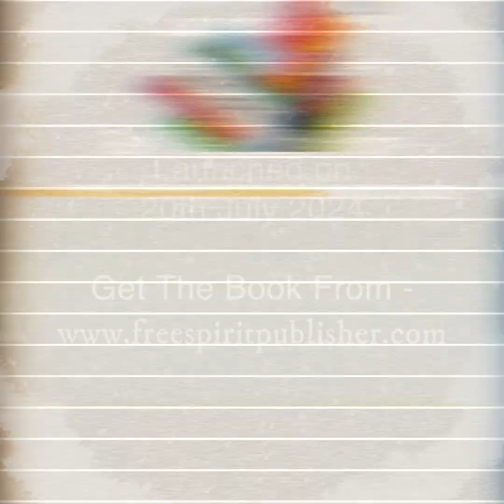The Trial Book 2 By Catherine Robertson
Book Launch on 20th July 2024

Synopsis --
"There's murderous intent afoot but no one knows who the real culprit is. Follow Insa along the harrowing journey on the futuristic planet of Rathe.
You know these people from The Trial. More will be revealed."

Script of The Show --
Tell us a little about “The Trial, Book 2.”
    The main character in this series of books is Insa, a non-binary public servant on the futuristic planet of Rathe. As in the first book, someone is on trial again. I cannot say much more about that without spoiling the outcome of “The Trial.” Somebody tries to poison Insa in Book 2, and the book follows the hunt for the truth. The High Council has two weighty decisions to make about the future of Rathe and this book explores those decisions and how they affect the characters in Book 1 and 2.

What is your inspiration behind writing the book?
I was a court reporter for 24 years and became enamored with our court system and how it functioned. I wanted to portray the judiciary in an interesting light from a different perspective. It was also important for me to write this series with the main character being non-binary. So many people tell me, “Using they/them pronouns is just too hard. I’m not used to that.” I want literature and mainstream communications to use these pronouns as a natural and everyday occurrence. The more often people encounter a new idea, the easier it is for them to accept. Our language changes and develops constantly, and although much of the new nomenclature meets with resistance, it soon becomes mainstream verbiage.

Why did you delve into the world of writing?
I initially began writing to deal with all the teenage angst we all experience. I wrote a lot of poetry and songs, full of raw feelings and pain. I think I saw myself as a tortured artist. I have always dreamed of becoming a published author, but I never submitted any of my writing for publication until four years ago. I was too afraid of rejection. I have now had many rejections, and they have only served to make me a better writer.
Free Spirit has published four of my short stories in anthologies in addition to these four books.
My publisher can give us the titles of those anthologies.

When did you begin writing speculative fiction?
I took a course at Washburn University on writing speculative fiction four or five years ago. Before that, although I had extensively read speculative fiction, I had not tried to write in this genre. I had a terrific professor and a very good class from which I received enlightening feedback, and it gave me the incentive to write speculative fiction.
Other than my memoir, I have now written exclusively in speculative fiction.

What next? Do we expect sequels /prequels to this book?
The next book, which is in draft form, is a prequel to these books focusing on Insa’s childhood and how they came to be in public service. I have begun writing the fourth and final book in this series.

Tell us about yourself, so that our readers get to know more about you.
 All these adventures began after I turned 63 years old.
I am also a photographer and have had several photographs published.
As I stated before, I was a court reporter for 24 years and have always been a logophile (a lover of words.)
I am a single lesbian thoroughly enjoying my life with my dog, a pug named Chewy.

Do you have an excerpt that you would like to share from “The Trial, Book 2”?

Insa was hanging on by a thread. They were still in a coma, their blood pressure so low that the doctor kept forcing fluids day and night, their normally tanned skin appearing a sickly, pale green. The doctors put Insa on vasopressor infusions and monitored them closely. The nurses who were caring for Insa were kept to a minimum and were sworn to secrecy.
The stark and sterile surroundings in Insa’s medico room were cold and impersonal. The medico personnel were the only ones allowed in Insa’s room. Insa slept the “sleep of the dead.” They did not toss and turn. They breathed softly and evenly with the help of the respirators. There were no wrinkles in the covers, and the pillow was only slightly dented where Insa’s head rested. The quiet was disarming.
Insa’s mind floated in a white cloud of cotton-like material. They thought they could hear people coming and going, even talking, but Insa could not make out what it was the people were saying. Insa felt safe and secure in this non-descript space, but there was some underlying urgency. What was it they needed to do? Insa could not recall time and events prior to this comforting haze. It was all-encompassing and ever-present. Had there been time before this awareness?.